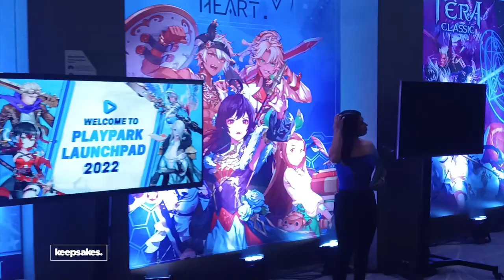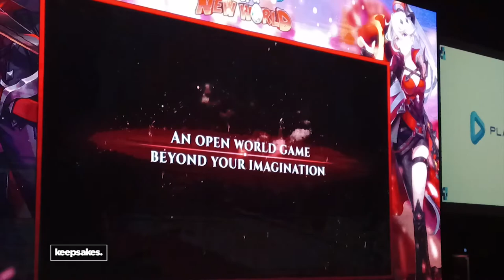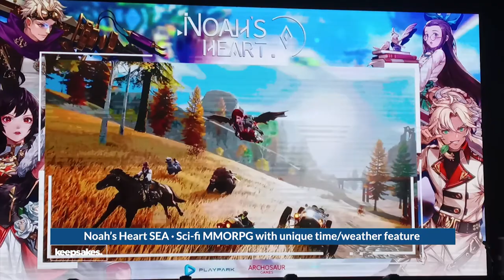PlayPark PH Launches 4 New Titles! · PlayPark Launchpad 2022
Playpark launches 4 new games for the Philippines at the Playpark Launchpad 2022 media event: Elyon for the PC, Dream of a New World and Noah's Heart mobile games, and the mobile adaptation of PC game Tera, Tera Classic.